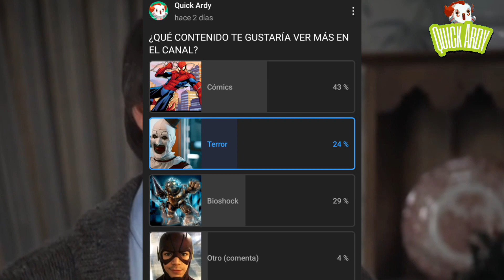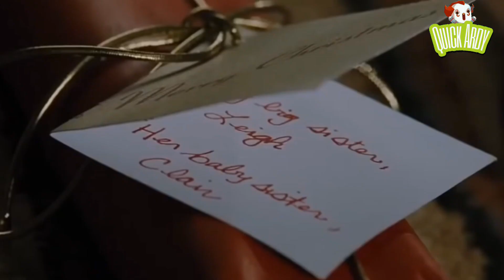5 PELÍCULAS DE TERROR NAVIDEÑAS QUE TE HELARÁN LA SANGRE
Ya sé, ya sé que ya pasó navidad, aún así sé que este vídeo les va a gustar.
Recuerden que todo es mi opinión y que todo el material usado le pertenece a sus respectivos dueños.

FELIZ NAVIDAD!